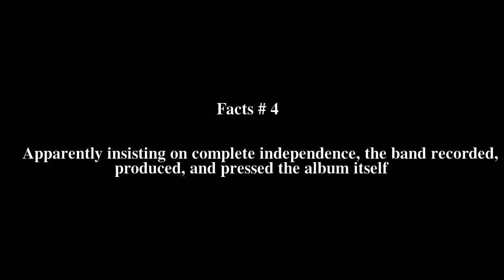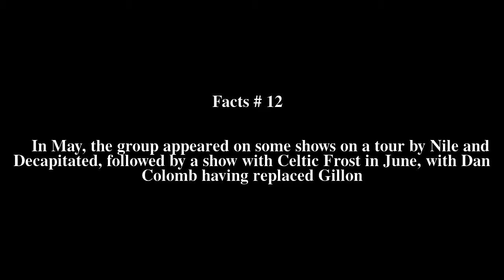Terrorust Top # 14 Facts